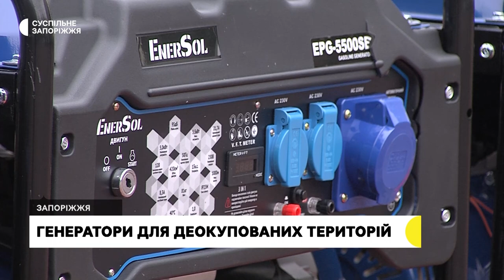Запорізькі рятувальники отримали 25 генераторів для використання на деокупованих територіях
Сьогодні, 6 квітня, підрозділи ДСНС Запорізького гарнізону отримали 25 генераторів. Обладнання передала благодійна організація "Мальтійська служба допомоги" та благодійний фонд "Фундація України".

За словами заступника начальника Держслужби з надзвичайних ситуацій в області Миколи Заіки, ці генератори надалі використовуватимуть у населених пунктах після деокупації.